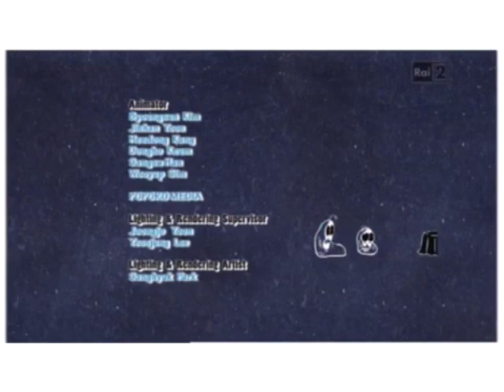LARVA - II Budino.mp4 in G Major